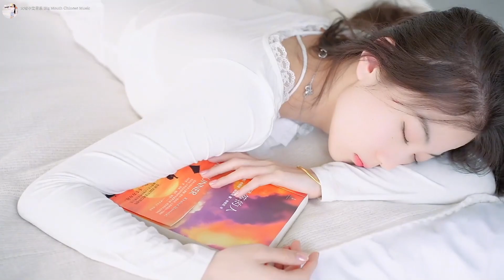[電子琴演奏大師] 电子琴dj纯音乐👍 早上最適合 20首 电子琴輕音樂 放鬆解壓🎶精選懷念旋律🎶 劉清池特殊音樂演奏曲💖老歌会勾起往日的回忆🎶 百聽不膩 Relaxing Chinese Music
❤ 感謝您收看我們的視頻❤請幫助我們實現100,000註冊!多謝大家！